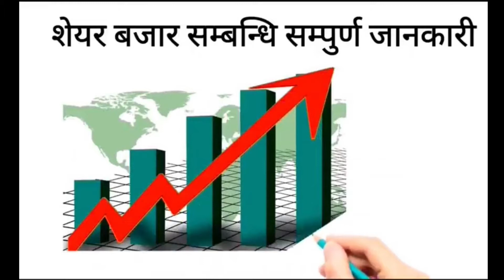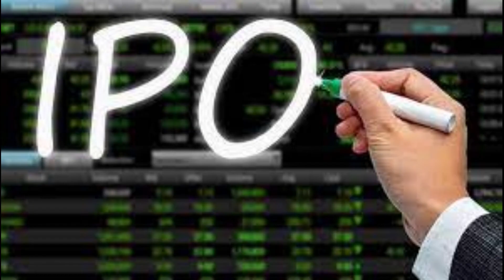Nabil Balance Fund 2 र Nabil Equity Fund Dividend। कसरी हात पार्ने Dividend। Upcoming Ipo in nepal